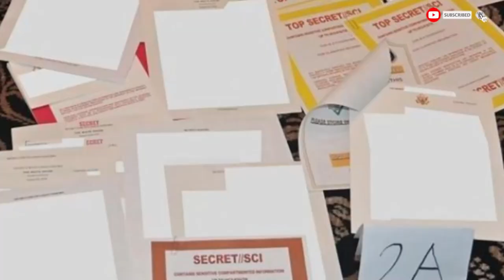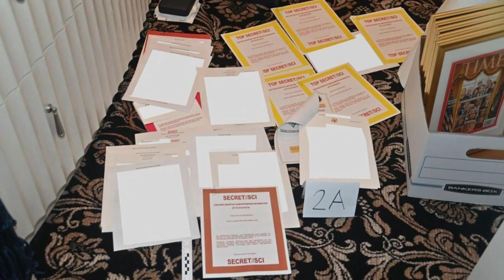NOTICIA DE ESTADOS UNIDOS DE AMÉRICA JUICIO EN CASO DE DOCUMENTOS DE TRUMP YA TIENE FECHA